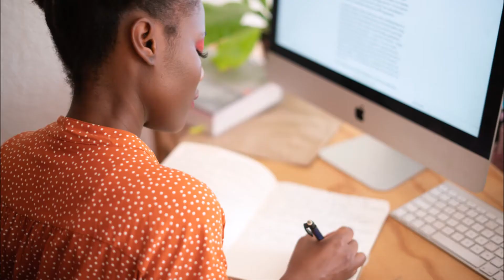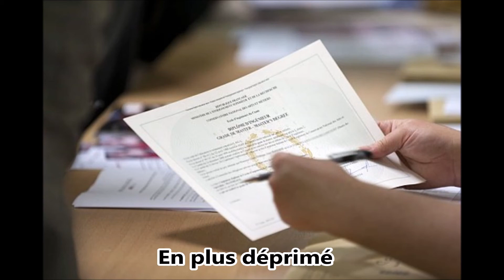BAC 2020 | La chanson du dimanche | parodie Shuia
paroles Shuia, adaptation parodique BAC 2020
Confiné durant l'année scolaire 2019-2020 suite aux informations massives sur les incendies de grandes forêt dans le monde, les grèves de professeurs révoltés contre la nouvelle réforme du bac entre autres, l'effondrement, les gilets jaunes, Notre Dame de Paris, les ouighours, et pleins d'autres évènements qui sont encore sujets d'actualité aujourd'hui. Des millions d'élèves qui finissent l'année présentielle, en confinement, avec des changements de la situations sanitaires, des recherches sur des moyens d'enseigner et cultiver à distance, comment mettre en place le BAC dans ces conditions? Certains professeurs ne donnaient pllus de nouvelles, d'autres gardaient des cours à distance à l'heure des emplois du temps, grace à Zoom, discord ou autres, des cours et évaluation en diaporama, sur le site, à rendre, mais pas dans toutes les matières, de la pression, de la colère, de la fatigue de réviser ou d'arrêter de travailler, de rêver, de se motiver. Que faire? Le BAC est alors servis sur un plateau aux élèvent assidus aux cours ou qui ont montré des preuves de travail malgré la situation, les autres ont vu des points donnés dans leur moyennes pour éviter de bouchonner la rentrée suivante déjà bien incertaines. L'année 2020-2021 était peut être meilleure mais comment ces générations avancerons après cette périodes? Comment vont-ils survivrent aux prochaines pandémies que nous promettent les conséquences du changement climatique? Voilà une adaptation de la chanson de deux professeurs-chanteurs humoristes du web de 2008 qui critiquaient déjà l'absurdité de l'éducation nationale française. Je vous invite à couter leurs autres musiques. J'espère que cette vidéo vous plaira et que vous passer une belle journée.